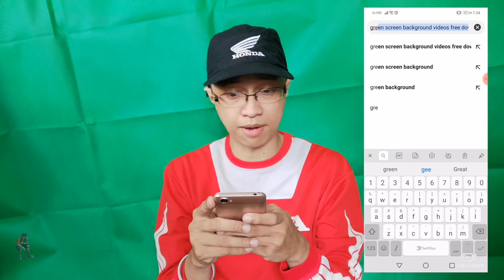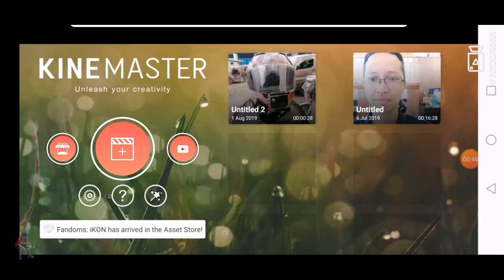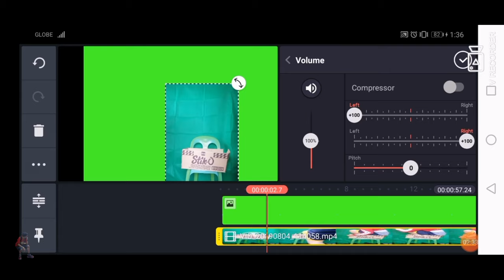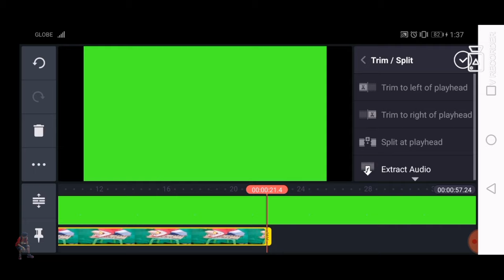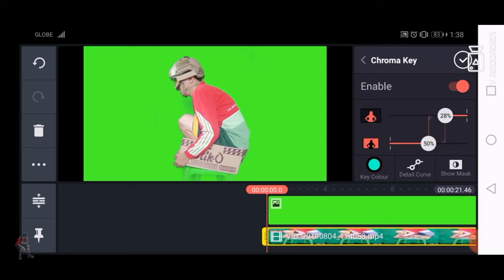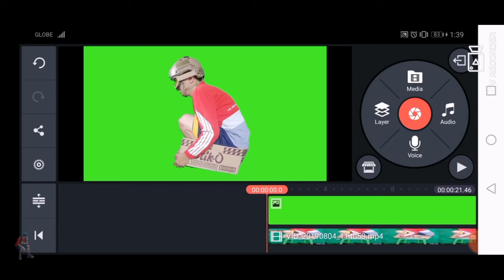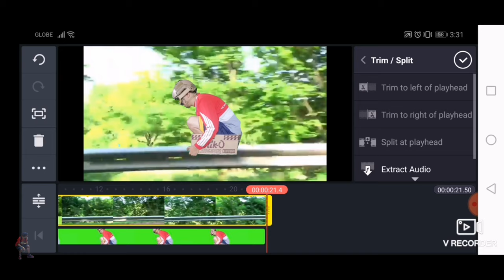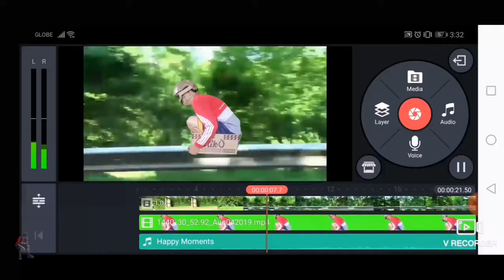Green screen effect - tutorial